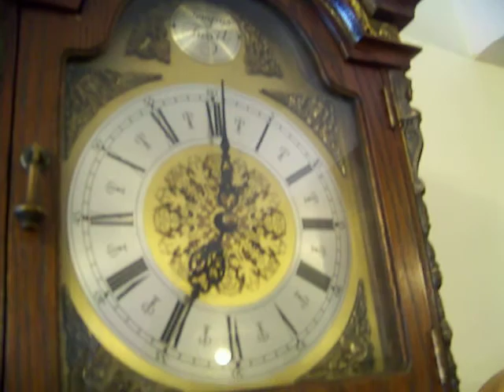Friesen 10 10